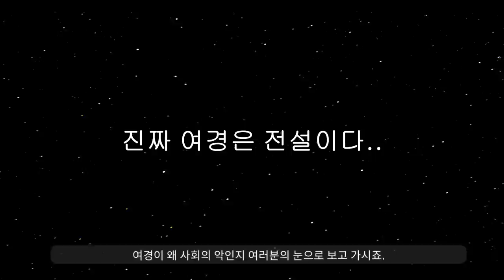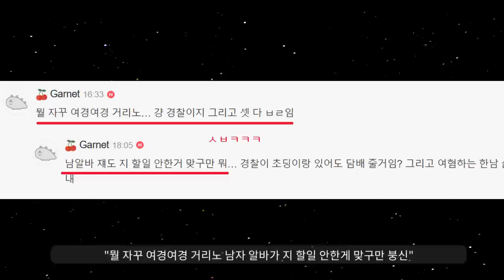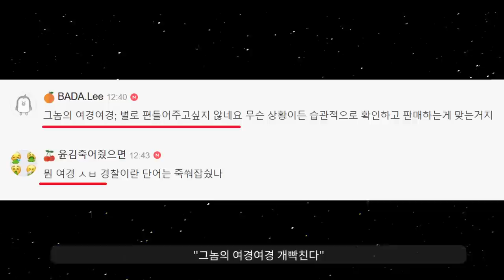"경찰이 앞장서서 미자 ㄷㅂ 구매해줬다"